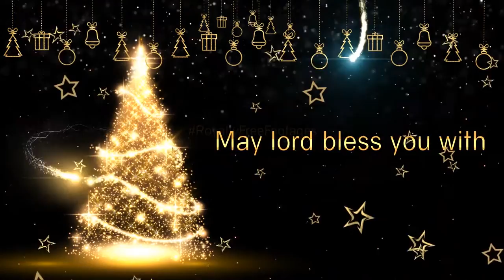Chocolate Sponge Cake-2020 Christmas Special Cake Chef. Dr. Daniel Rakesh Anantapur Film Society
Chocolate Sponge Cake-2020 Christmas Special Cake Chef. Dr. Daniel Rakesh Anantapur Film Society HD VISION INDIA

Making of Christmas Special Cake
Chocolate Sponge Cake-2020
Christmas Special Cake
Presented by Anantapur Film Society
in Association with HD VISION INDIA
Prepared by Chef. Dr. Daniel Rakesh

Special Guests:
Ramesh Neel
Ramesh Nidigallu
Gowtham Ritvan
Dinesh Chinduluru
Stenable HR Solutions